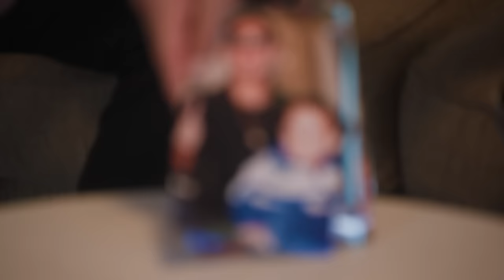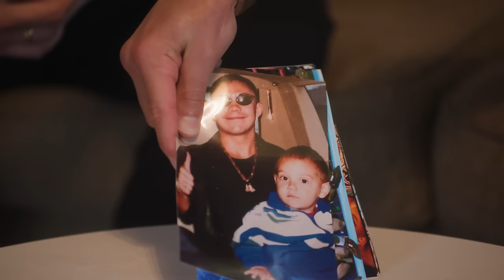GLOVES OFF: THURMAN vs. TSZYU & ROLLY vs. PITBULL | TEASER | Tim Tszyu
Our two-part series, GLOVES OFF: THURMAN vs. TSZYU & ROLLY vs. PITBULL, premieres Friday, March 15, 2024, on  @PrimeVideo  and the PBC YouTube channel.